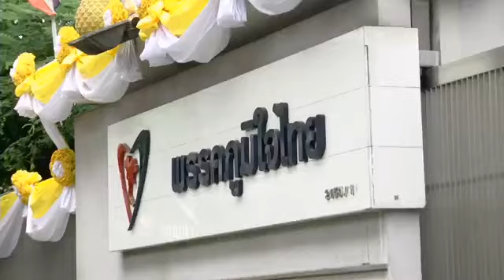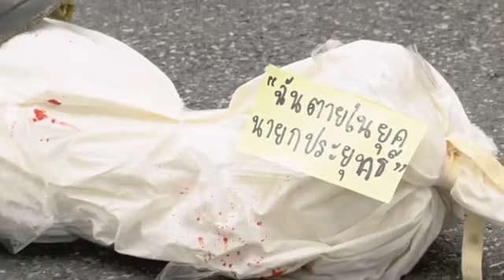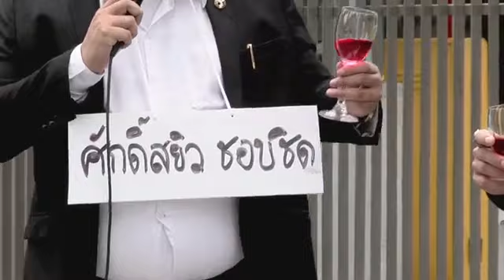ไทยไม่ทน​ บุก ! ยื่นหนังสือให้ พรรค ภูมิใจ​ไทย​ ถอนตัวจากพรรคร่วมรัฐบาล ประยุทธ์ Jul 21, 2021